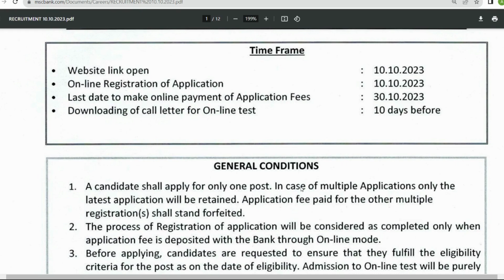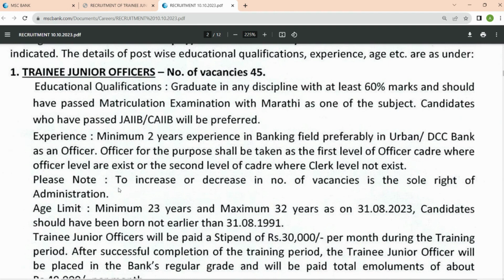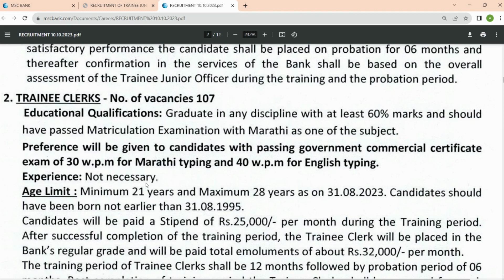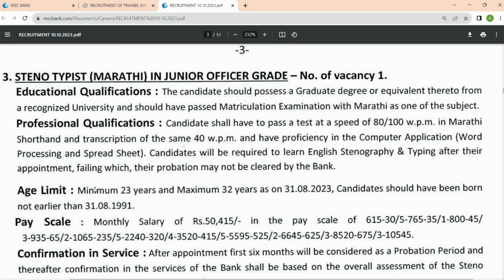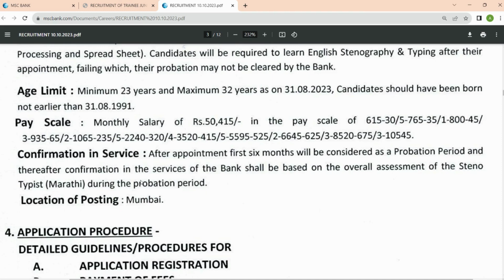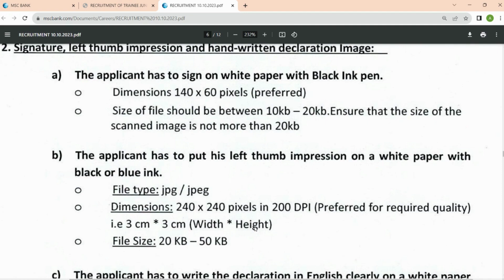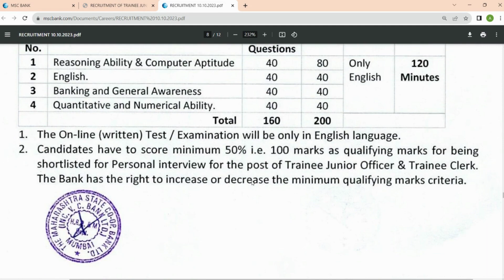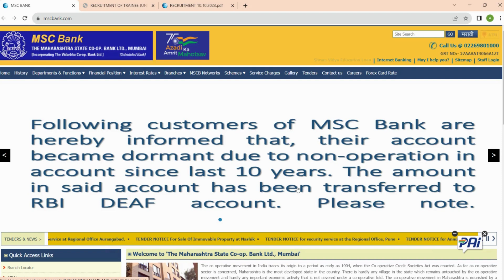महाराष्ट्र राज्य सहकारी बँक अंतर्गत 153 जागांसाठी भरती जाहीर | MSC Bank Bharti 2023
नोकरी ठिकाण: संपूर्ण महाराष्ट्र.
अर्ज करण्याची पद्धत : ऑनलाईन
अर्ज करण्याची शेवटची तारीख: 30 ऑक्टोबर 2023